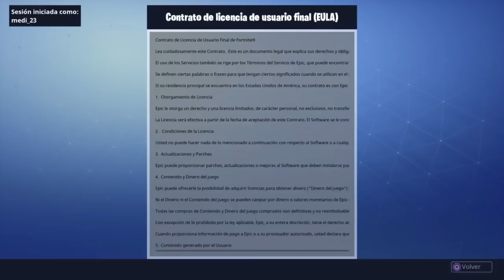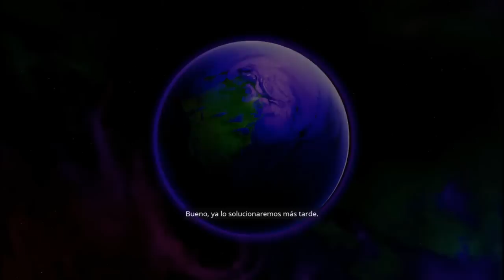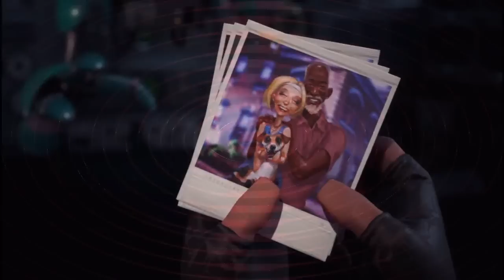Fortnite Ps4 primer contacto gameplay español 1Acceso anticipado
HOW TO Fortnite ps4 acceso anticipado al juego primera partida gameplay español
MODO SALVAR EL MUNDO

Esto es un canal de video juegos y entretenimiento  para todas las edades , traere unboxing  de algunos juegos que iremos jugando y haremos series de los video juegos.